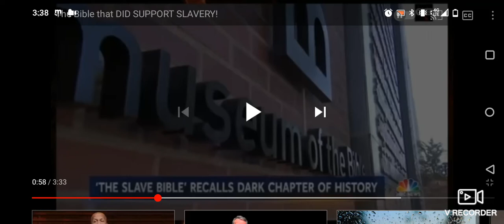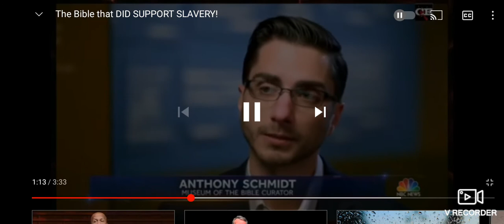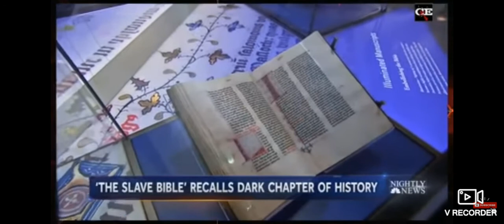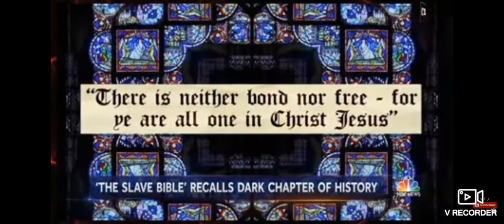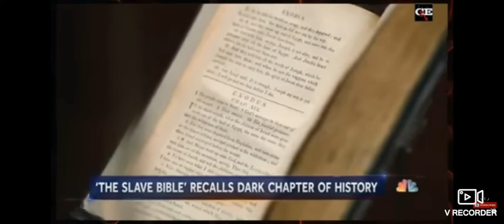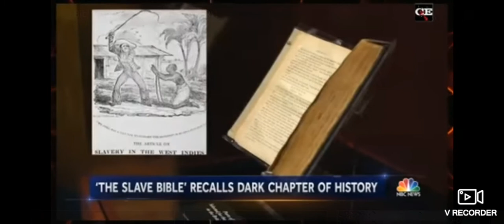Will there be slaves in the kingdom